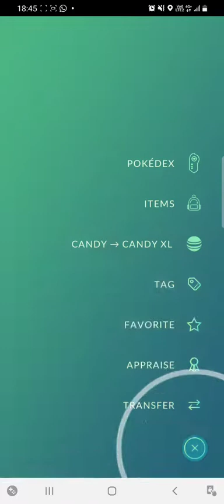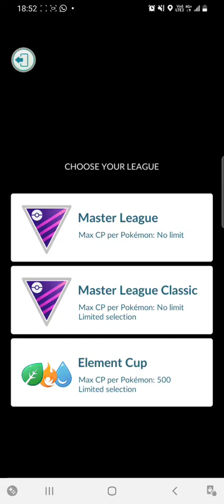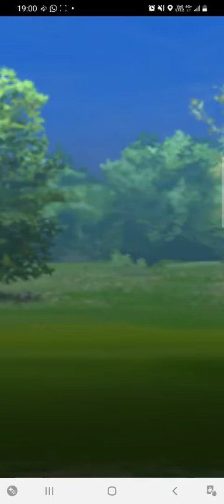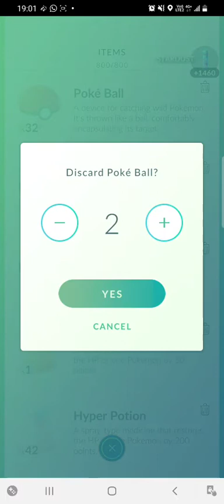Screen Recording 20210709 190136 Pokmon GO